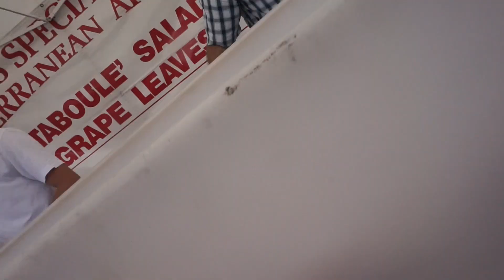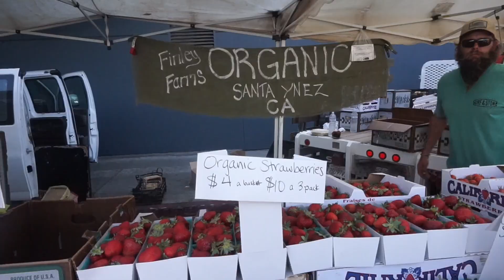Farmer's Market Shopping | Low Carb Shopping | Keto Grocery Haul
Thumbs up if you want me to take you on more grocery runs!

Summer is the best time to shop local and farmers markets make it so easy to get affordable fruits and veggies. All of these cost under $20!

SNAPCHAT ‣ keilakandid